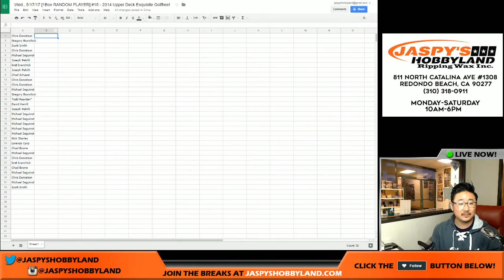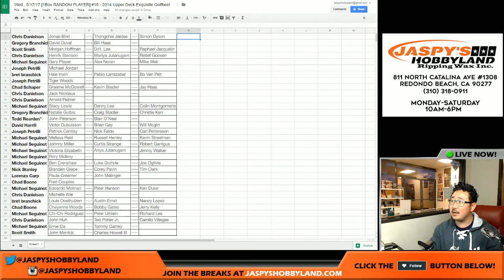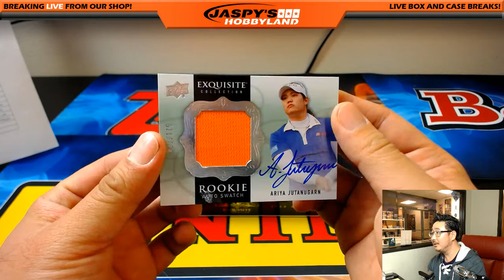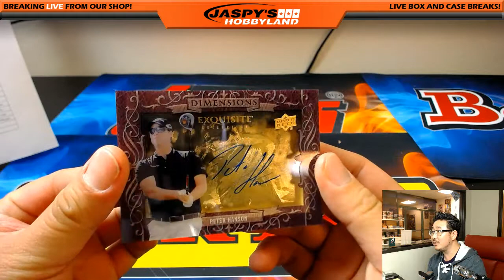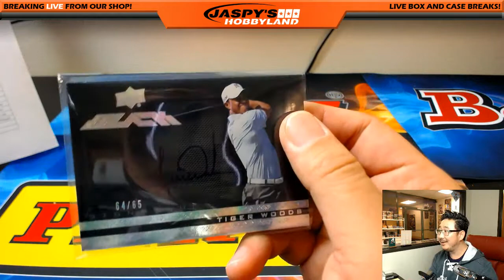Wed., 5/17/17 [1Box RANDOM PLAYER] #15 - 2014 Upper Deck Exquisite Golfheet